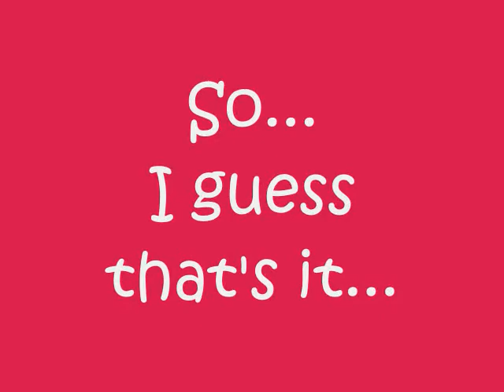movie - donuts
i like donuts yes i do
i like donuts, how bout u?
donuts donuts they r yummy
donuts donuts in my tummy